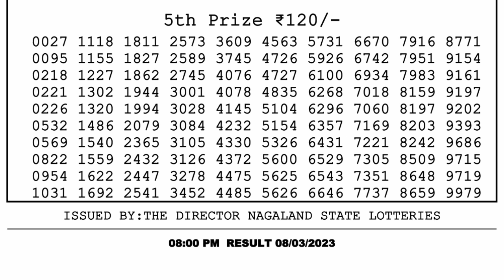Dear Lottery Sambad 8pm today 08.03.23 Nagaland State Lottery Result